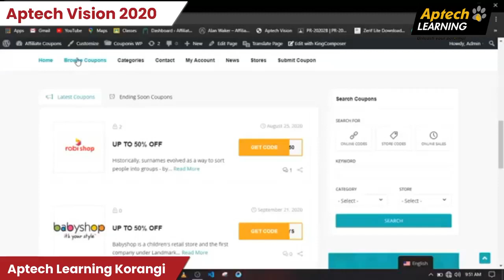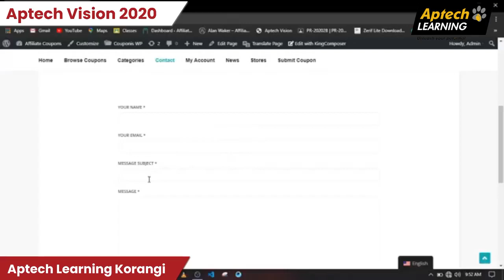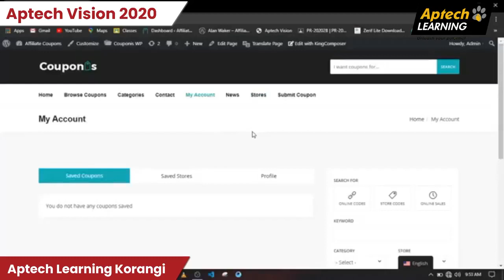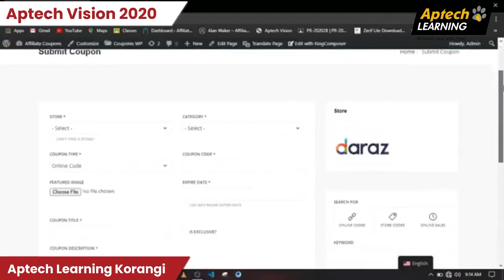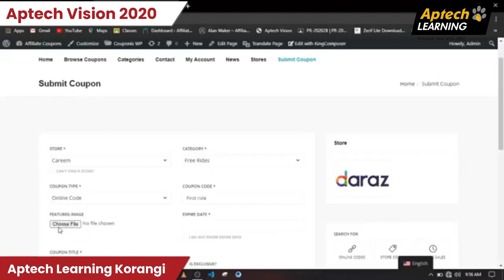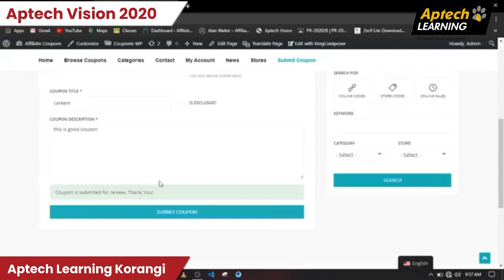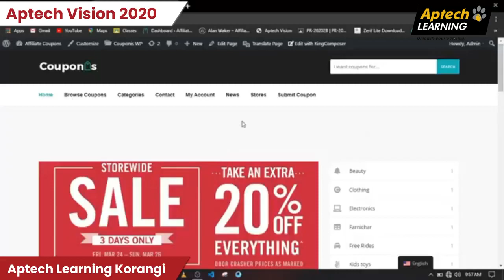Affiliate Coupon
Project name: Affiliate Coupon